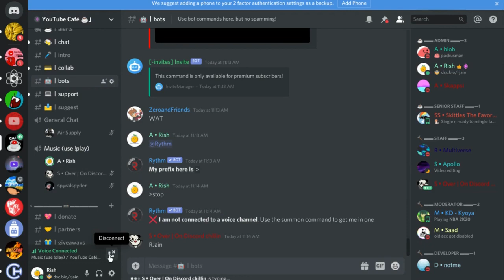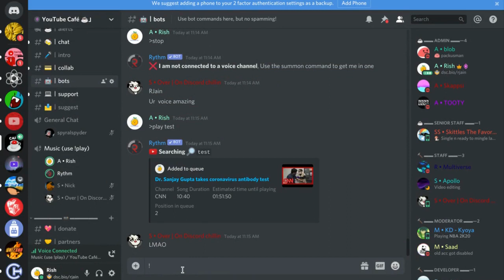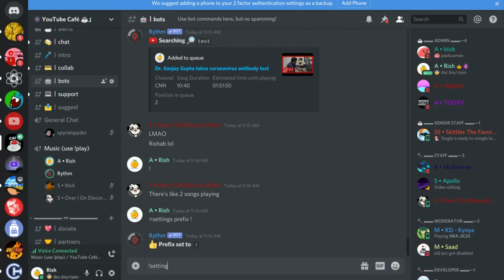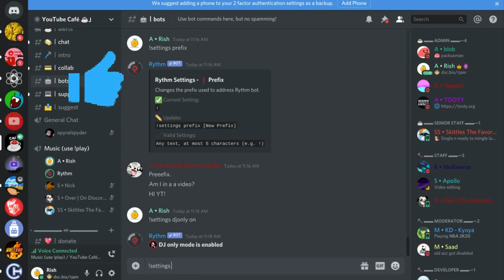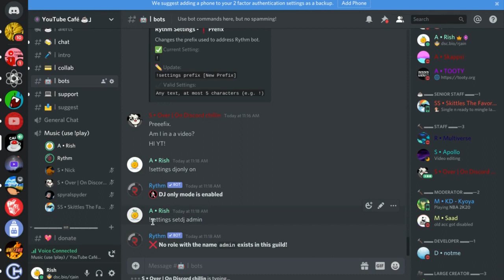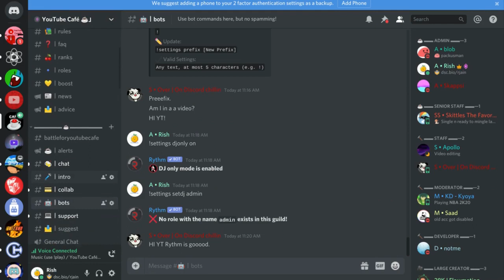Rythm Discord Bot Not Working: Bug Fixed (2025)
Rythm Discord Bot not working? Rythm not playing music? Learn how to easily fix Rythm, and make the audio work again! Rythm sometimes does not play music in the voice channel, so we show you how to make the Rythm / Rhythm Discord Bot play music and solve issues with the bot. You will learn to fix rythm's audio so that it starts playing music in your discord voice channel once again. With these tips, hopefully you can fix the rythm bot not playing music issue!

BREAKING: Rythm Bot is shutting down on August 30th.
We have a music bot in our server, so you can check it out or invite it here:

⌛ Timestamps: ⌛
0:00 How to Fix Rythm Discord Bot Not Playing Music
0:45 Rythm not playing music in Discord voice channel
1:00 Fix Rythm not playing sound or audio in Discord
2:00 Discord Audio not playing through Browser
2:30 How to Change Prefix on Rythm Bot
4:00 DJ only Rythm Mode Mods only Play
5:35 Gain Discord Members easily & get feedback for your server!
6:00 Rythm bot not working

In this video tutorial, we fix the Rythm bot not playing music in your server. Is the Discord Bot Rythm not Working? Is the Discord Bot Rythm Down in your server? Check today. We also show you how to change the name of the discord rythm bot.